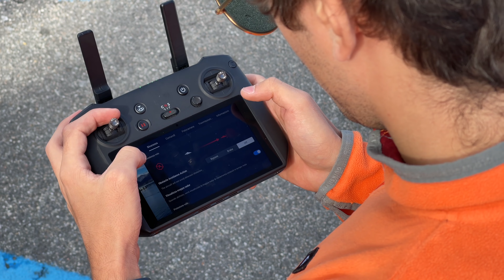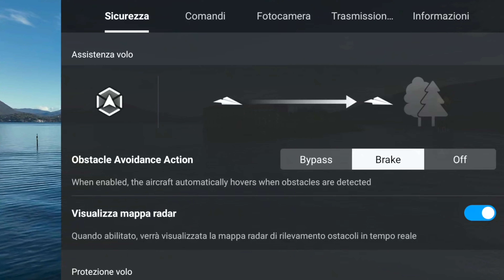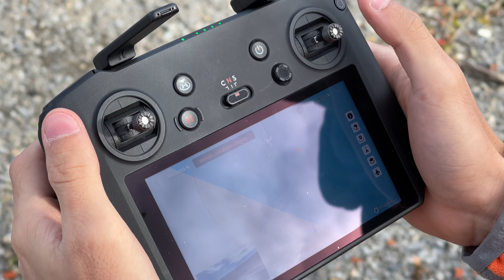MAVIC 3 CINE è assurdo! - Volo e prime impressioni 😍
Ho passato una giornata con il Mavic 3 Pro Cine cosevarie di @TechDale e... Che figata 🤯

Sì, il cameraman è @OttoCliman